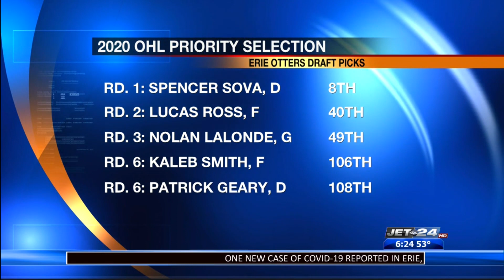Otters OHL Draft 2020